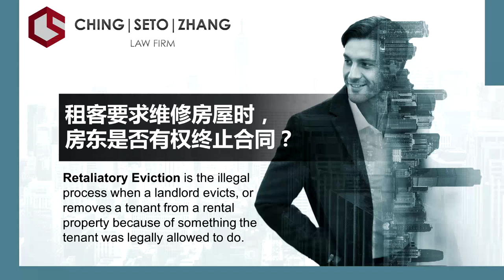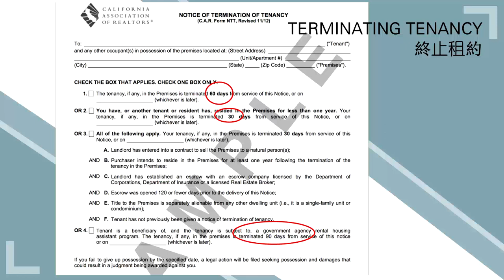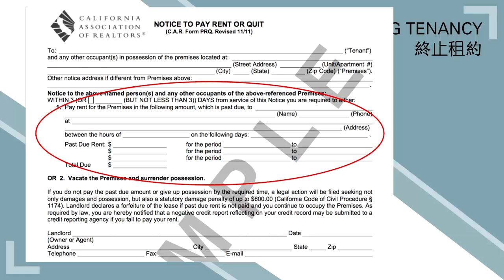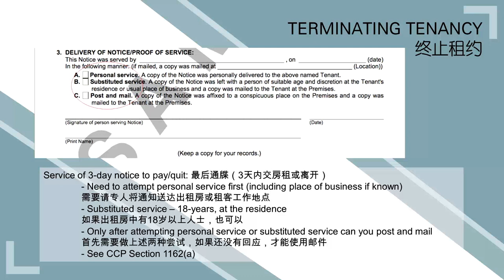房东房客法律 第四讲第一节 租约结束前后的重要问题